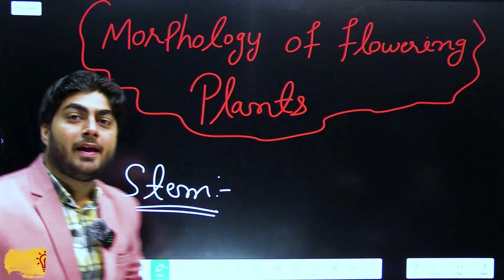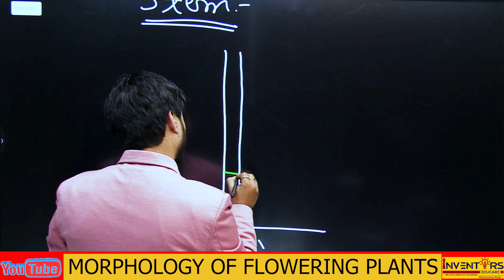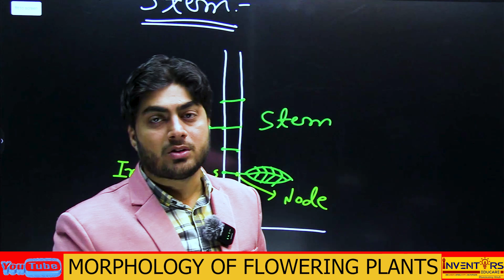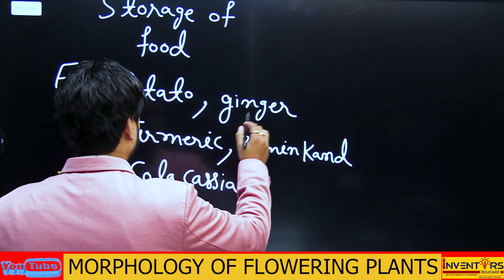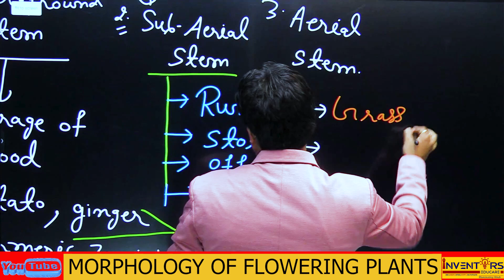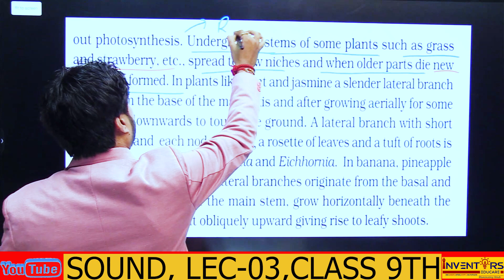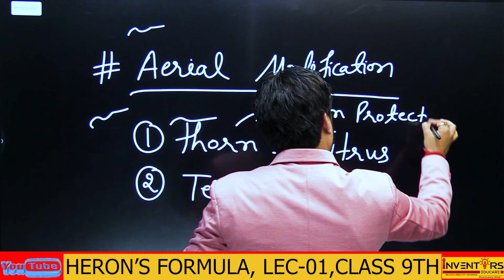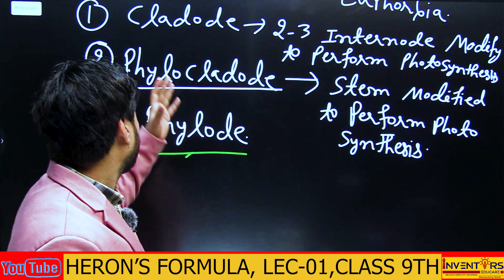MORPHOLOGY IN FLOWERING PLANTS-STEM & LEAF